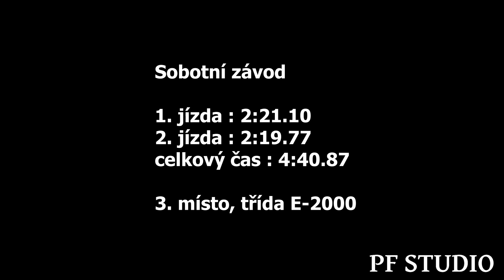Michal Nouzák - VW Golf - EDDA CUP Telnice 2024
Michal Nouzák se umístil v sobotním závodě na 3. a v nedělním závodě na 2. místě ve třídě E-2000.

Kamera : Petr Flosman, Lukáš Vituj

Použitá technika
Kamera:Panasonic W580, SONY FDR-AX100, Panasonic HC-V180, PANASONIC HC-VXF1
Stativ:Hama Star 60, Razor-ii-180-cm, Kingjoy VT-1500, Sony VCT-R640
Programy: Adobe Premiere Pro 2019, Photopea

V případě zájmu o podobné video mě kontaktujte. :)